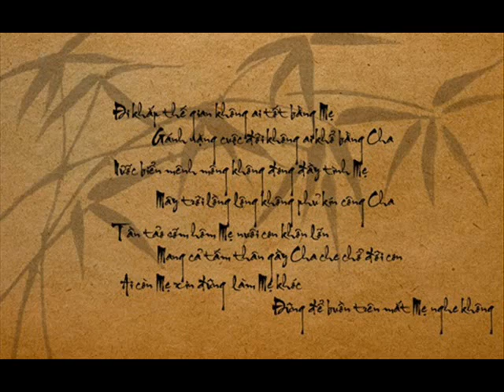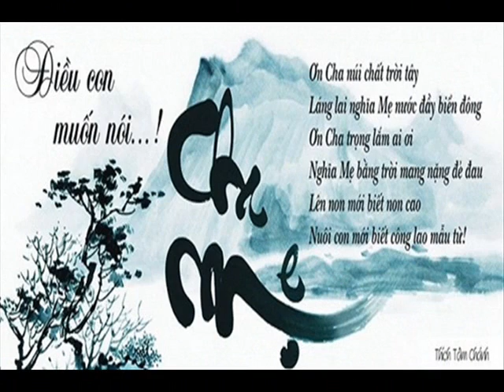Khai Ass 39